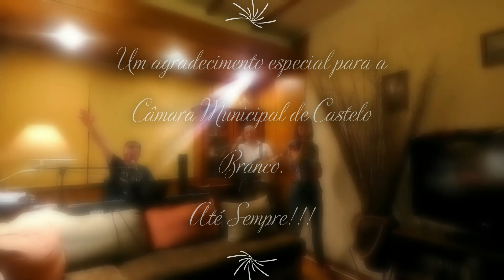Paulo do Cavaquinho Show in Trio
Paulo Cavaquinho show on trio, acontece em 2012, com a finalidade de proporcionar um espetáculo diferente, com o objetivo de se enquadrar em qualquer tipo de evento, devido a grande variedade musical, sendo um projeto de músicos com uma vasta experiência neste campo, não queremos ser mais "uns"a fazer backtracks ou playbacks. Os Músicos é que fazem Música!!! O nosso lema será sempre: Ao Vivo- Sem corantes nem conservantes...